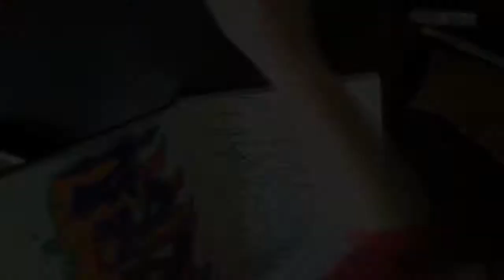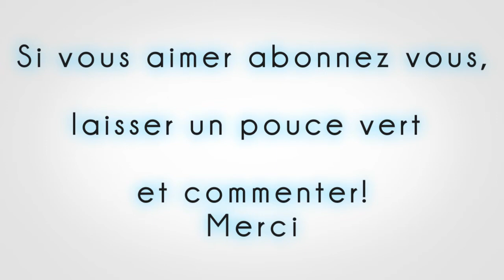Graffiti sur papier |Ep.4 Speed Drawing "CREATIVE"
Salut tout le monde, me voila avec ma 4ieme épisode de speed drawings!
J'ai Colorier ce graff avec des Letraset Promarkers
Le crayon Blanc est un gelly roll 08
Chanson: Hi-Rez -No Place Like Home
PLUS DE SPEED DRAWINGS A VENIR!!! :)